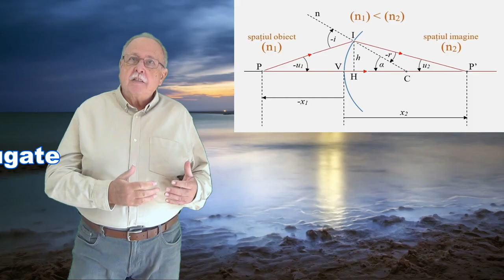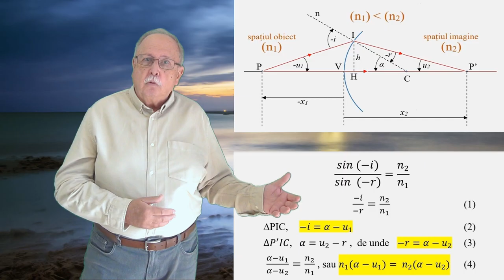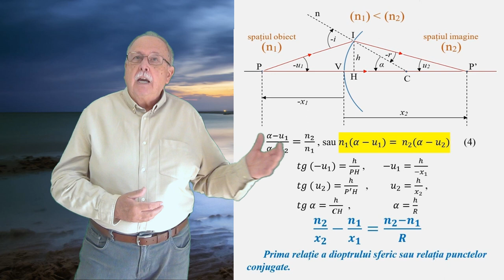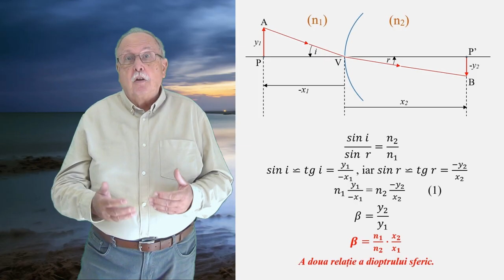CURSUL DE 3 MINUTE (OPTICĂ GEOMETRICĂ 06) DIOPTRUL SFERIC (Partea a II-a)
VIDEOCLIPUL PREZINTĂ DEDUCEREA RELAȚIILOR DIOPTRULUI SFERIC
1. RELAȚIA PUNCTELOR CONJUGATE
2. MĂRIREA LINIARĂ

LINK